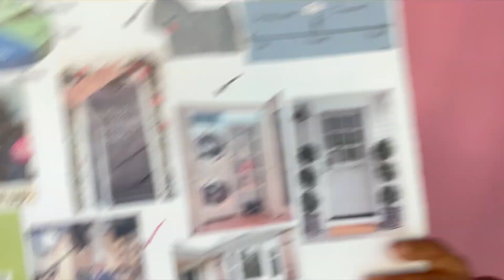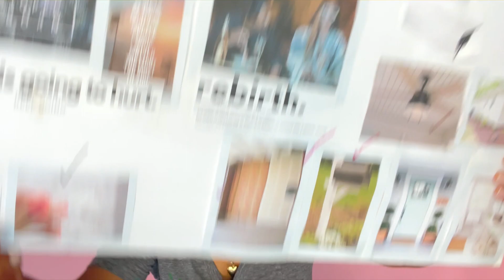Martha Gets Down & Dirty Show Reaction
Martha Stewart is the blue print for my brand and business and to be able to be apart of her new show is bananasssssss! Click play to watch my reaction to seeing the DIY GOAT tell me that I impressed her!

The full video for Episode 3 of Martha Gets Down & Dirty can be found on Discovery Plus and Amazon Prime Video.